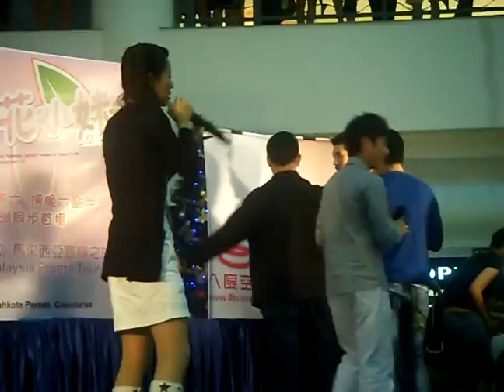[MoMo Love M'sia Promo] Jiro Wang busy with his fans, how sweet!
Momo Love Malaysia Promo
Mahkota Parade, Malacca, Malaysia
19 Dec 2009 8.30 pm
Jiro Wang, Lan Jun Tian, Ding Chun Cheng, Godfrey Gao, Huang Jing Lun

i dont want to upload this at 1st, but i wanna show u how nice he is...
keep treats his fans like that...
after he knew that i am malay, he said 'aku cinta mu!' hahaha!!
he's really nice, everybody love JIRO, isnt it? ;)

TQ! :)